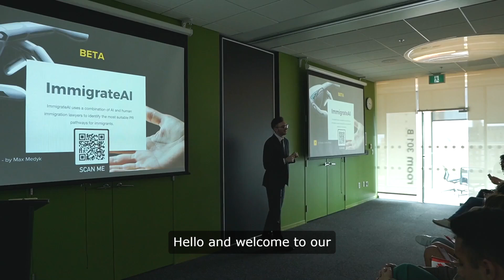Artificial Intelligence In Mental Health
Artificial intelligence (AI) is reshaping mental health care by leveraging advanced algorithms and data analytics to enhance diagnostics, treatments, and support systems. AI-powered applications like therapy chatbots and virtual therapists are revolutionizing psychiatry, offering accessible and scalable solutions for individuals experiencing depression and other mental illnesses.

These AI tools decode behavioral patterns and track patient progress, providing personalized interventions and improving treatment outcomes. ChatGPT, developed by OpenAI, exemplifies AI's potential in mental health, offering conversational support and therapeutic guidance in real-time. AI also aids in neuroimaging and digital diagnostics, helping professionals identify risks early and tailor treatments more effectively.

The implications are profound: AI not only supports therapists and psychiatrists but also empowers users to manage their mental wellness proactively. As high-tech solutions continue to evolve, AI meets the growing demand for mental health services, promising a future where AI-driven innovations play a pivotal role in creating happier, healthier communities.